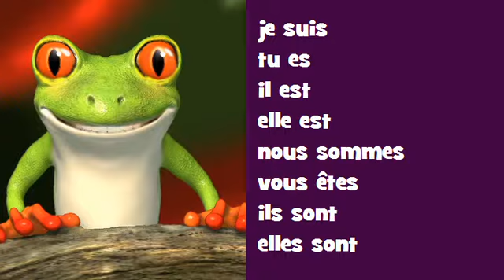Coniugazione canzone francese # Opéra Rock = être